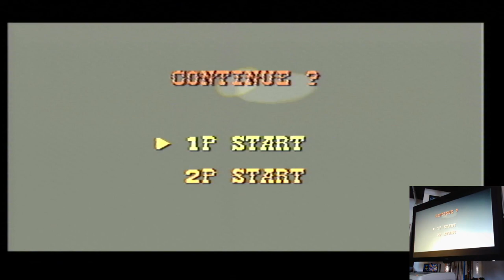Wild Guns Hard Super Nintendo Super Famicom (SNES) Original hardware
Wild Guns
Hard